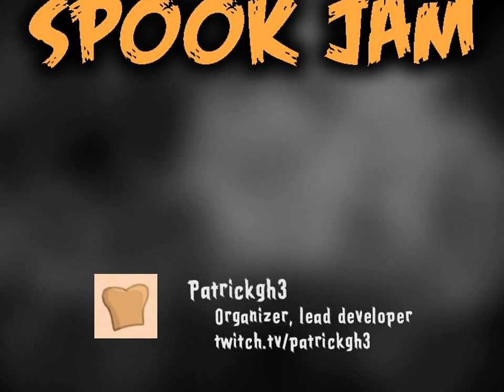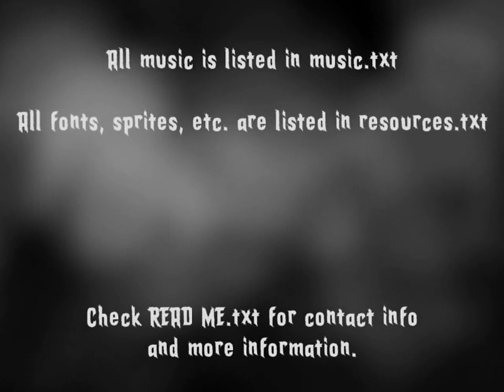I Wanna Spook Jam #06 - Final Stage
[補足] 3:00, 4:52, 6:00, 8:42 でオートセーブ
作 : Patrickgh3さん、128-Upさん、CosmicSenseさん、Damnjellyさん、DarqSaintDiabloさん、Dlastonsさん、Dribixさん、Erik7654kaさん、HAEGOEさん、HopProsさん、kadykundeさん、Klazen108さん、Kyirさん、Lonetreeさん、Lssさん、pieceofcheese87さん、Piranhaさん、Polaroidさん、QuentinJanuelさん、RandomFangamerさん、Rayniusさん、Smartkinさん、SpicyFishesKillerさん、Voiderさん、WetWookieさん、Zapmunkさん、zebbe94さん
ver.1.2